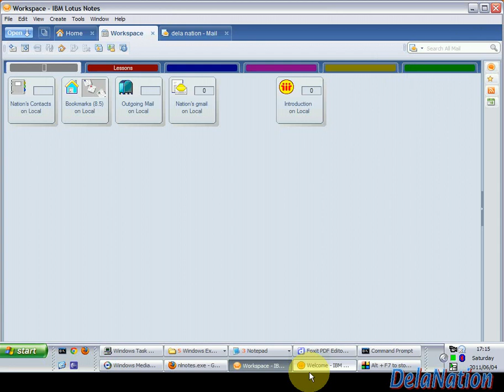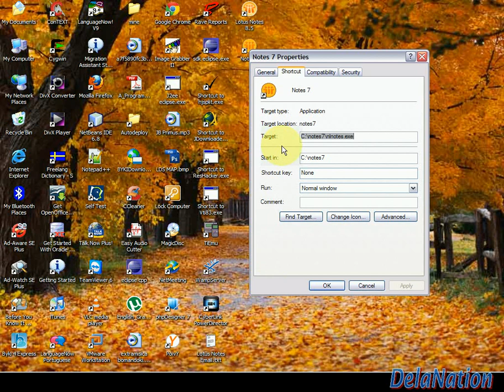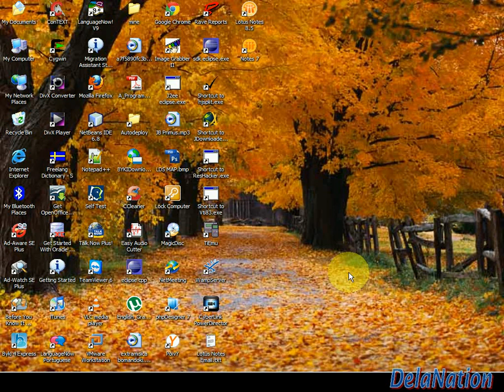How to run Lotus Notes 7 and Lotus Notes 8.5at the same time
How to Launch two Lotus Notes instances at the same time.